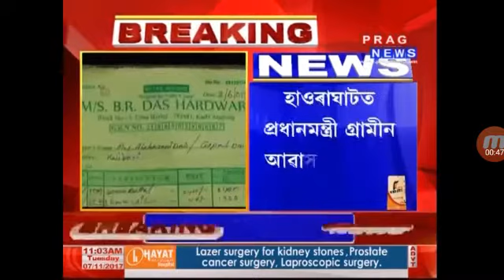Howraghat news PMAY Corruption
Corruption at Uttar Borbil area